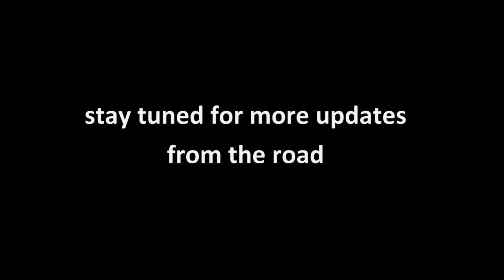"Pro-Choice" Inequality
What is the logical conclusion to abortion advocacy? Listen to this "pro-choice" student explain it himself: a world in which humans vary in their levels of personhood.